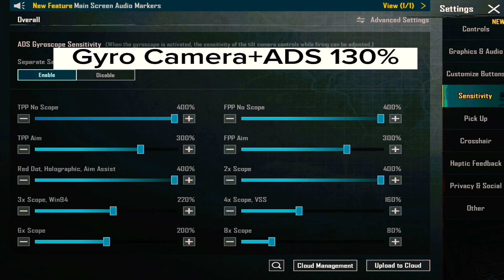Zero recoil 6X Sensitivity for PUBG Mobile + BGMI